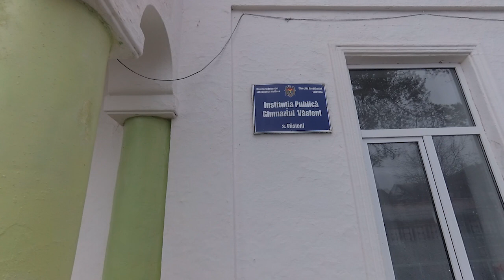Surpriza fratelui Andrei 12 12 2019